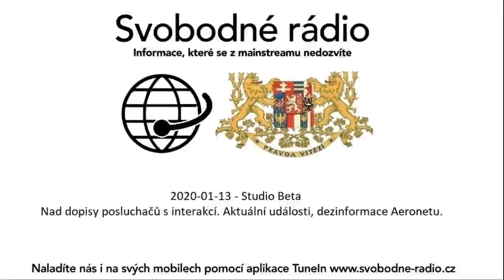2020-01-13 -Studio Beta-Nad dopisy posluchačů s interakcí. Aktuální události, dezinformace Aeronetu.